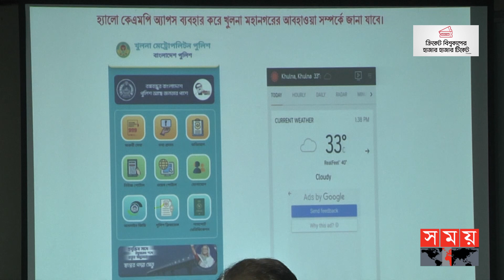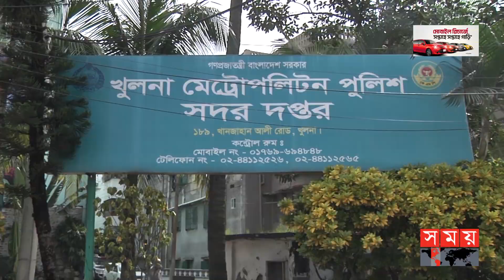চালু হলো 'হ্যালো কেএমপি' অ্যাপস | Hello KMP App | Khulna News | Somoy TV